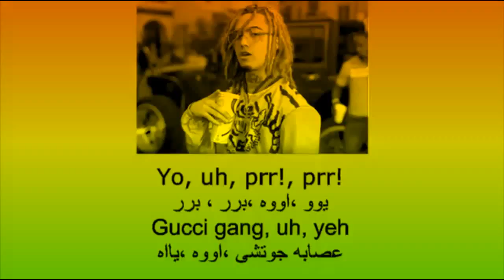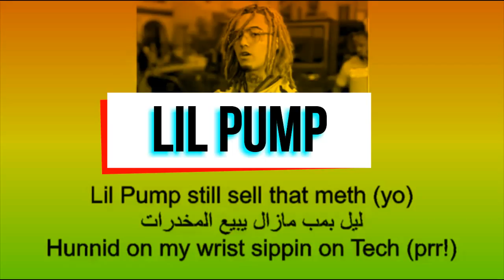Lil Pump Gucci Gang اغنية ليل بامب مترجمة